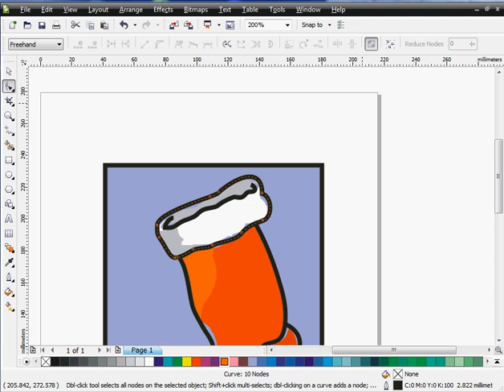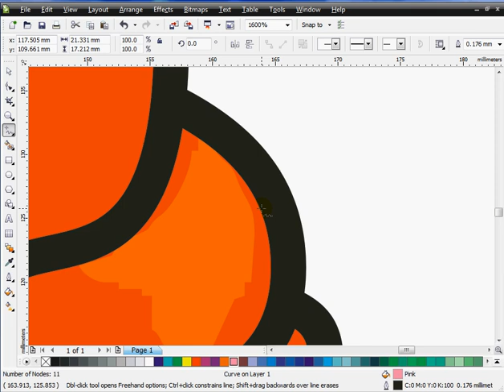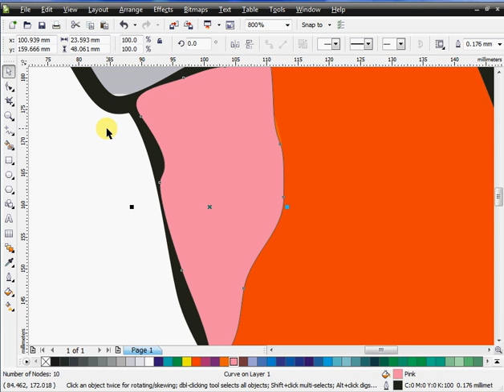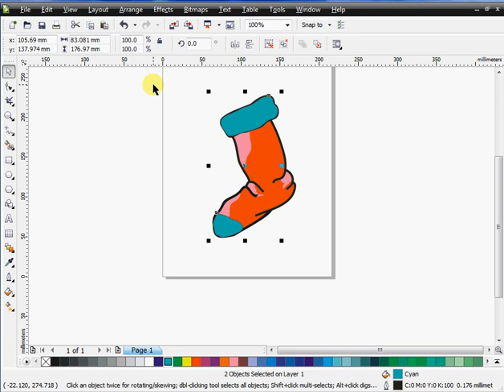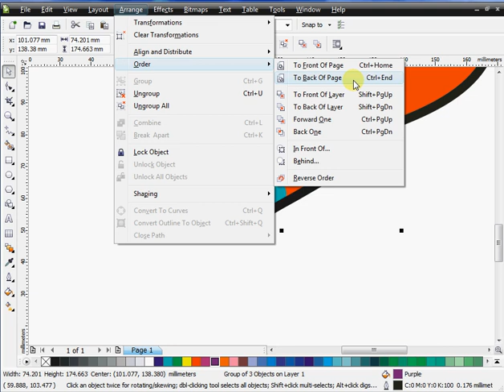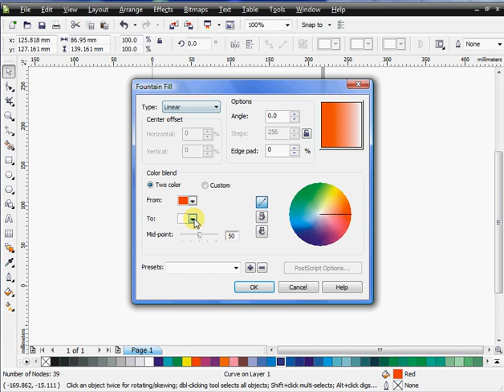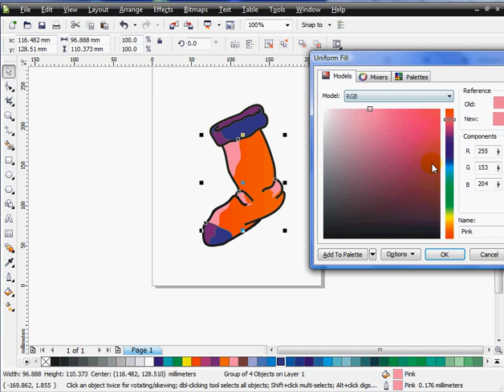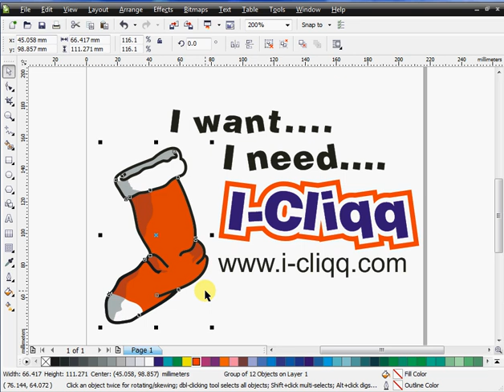Finishing a Vector from a Bitmap Part 2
This shows you the completion of this simple artwork. Of course, its not actually very simple when you consider what may go into recreation, but its great to watch so you're aware of many pitfalls that exist when just purchasing because you have seen what might look like great embroidery results.

We give you the lowdown on productive embroidery design and astute advice to further your business ideals. More businesses are finding I-Cliqq attractive and you can too!

I-Cliqq V2.0 is now available from agents.